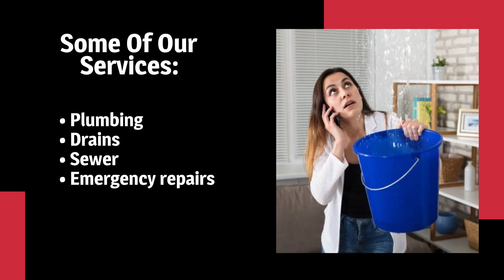All Approved Drain L.L.C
No more dripping faucets, no more cold showers, and definitely no more unexpected floods! At All Approved Drain L.L.C , we don't just fix problems; we provide peace of mind. Our team is on a mission to transform your plumbing woes into worry-free living. Ready to experience plumbing excellence like never before? Ready to elevate your plumbing experience? Don't wait another minute to experience the All Approved Drain L.L.C difference!

Let's turn your plumbing dreams into a reality—because with All Approved Drain L.L.C excellence is always within reach!